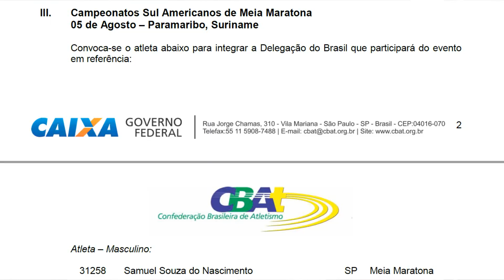Samuka vai representar o Brasil!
Um novo desafio para o corredor de elite Samuel Nascimento. Ele acaba de ser convocado para representar o Brasil no sul americano de meia maratonas que será realizado em Paramaribo, no Suriname. Voaaaaaa Frangoooooo!

Todos os links do Mania com informações importantes para você em um só lugar. Acesse o links do mania

CUPOM:  MANIADECORRIDA

Trilha Sonora: In And Out Of Love (Tigerblood Jewel Remix) (Instrumental Version) - Martin Hall